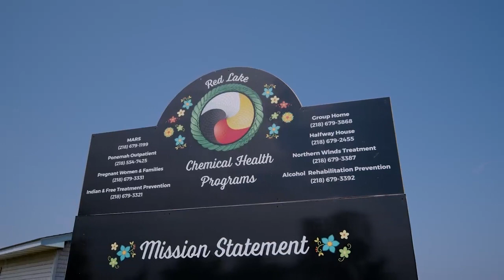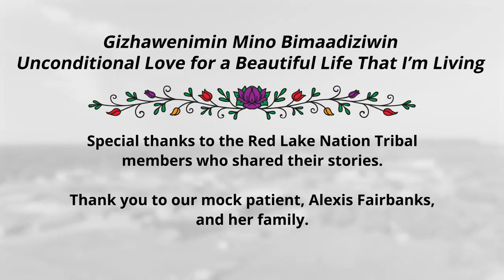Sharing Our Stories - Living a Beautiful Life in Recovery (shortened version)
Recovery is possible. There are resources and people who want to help you. Watch this video to hear some inspiring recovery stories.
We want to give a special thank you to the Red Lake Nation tribal members who shared their stories and our mock patient, Alexis Fairbanks, and her family. This video was produced by the Northwest Portland Area Indian Health Board (NPAIHB) with support from the Indian Health Service (IHS) HOPE Committee.